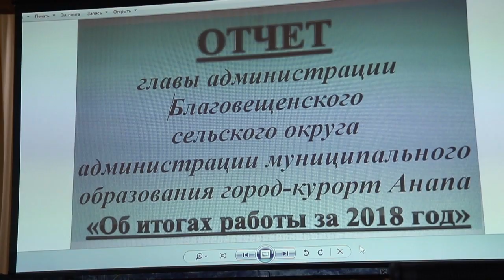Отчет главы Благовещенской